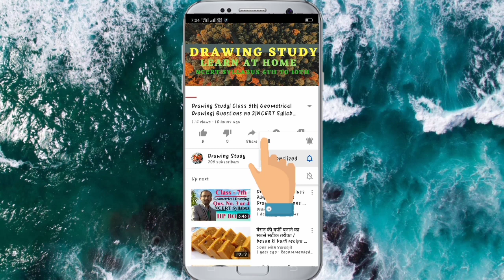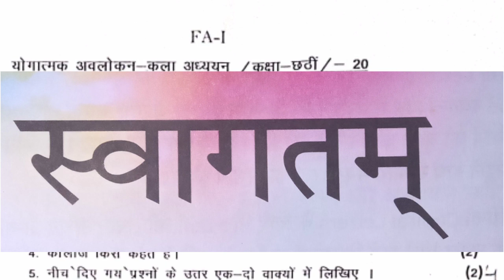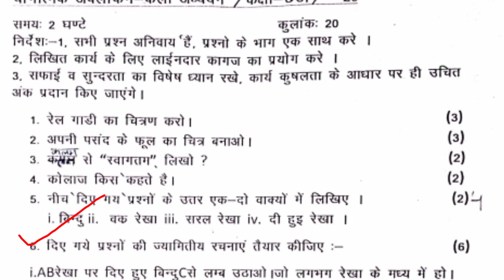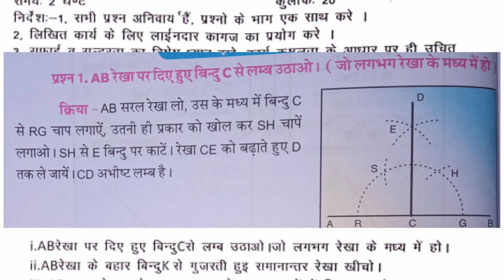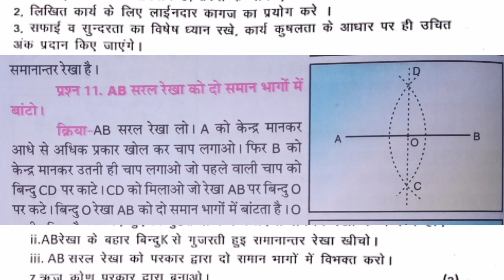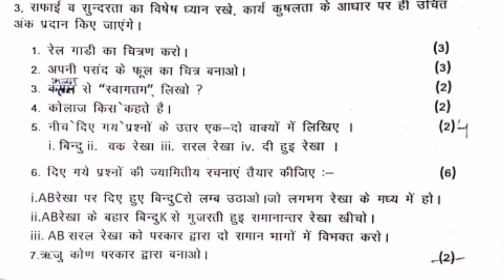Class 6th| Solve Question Paper FA-1| NCERT Syllabus| HP BOARD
Drawing Study
 Dear learners,

धन्यवाद।